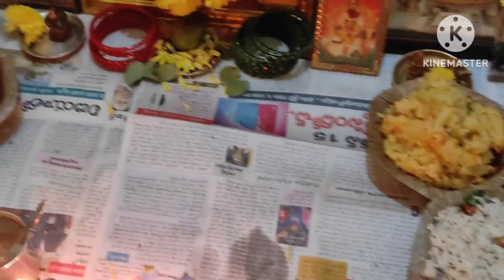Navaratri Dasara Pooja Day 9 October-23 siri svmedia #2023